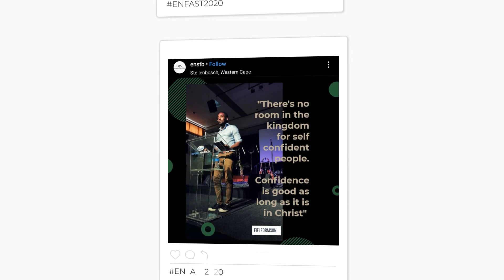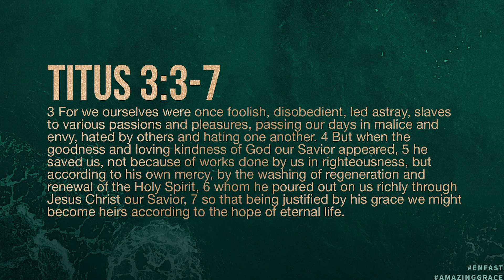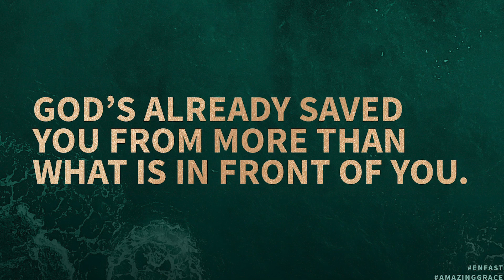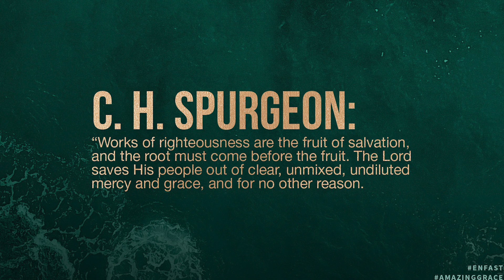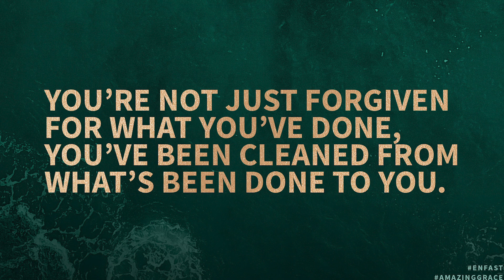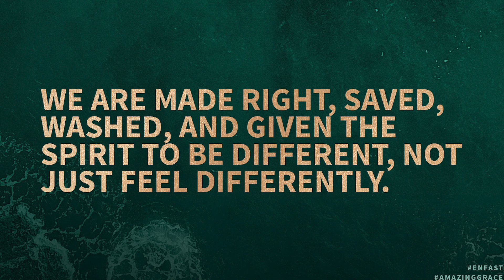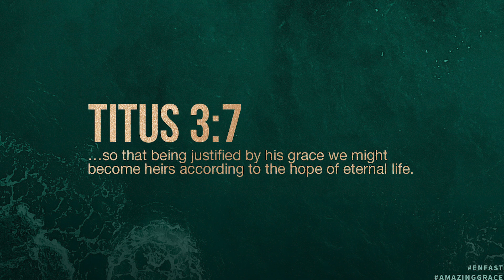Amazing Grace - Justifying Grace